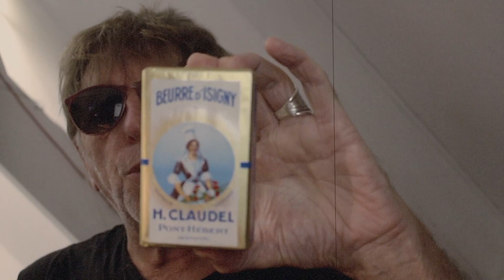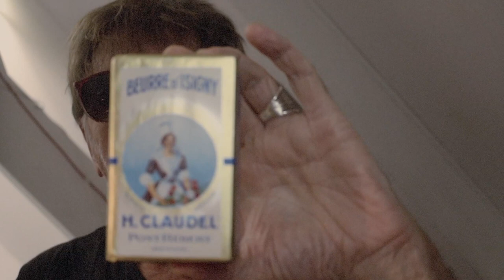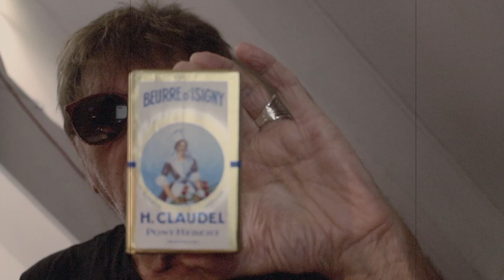MÉSAVENTURE LAITIÈRE (LACTALIS)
A tous ces bébés venus au monde merveilleux sur un bras d'honneur d'Emmanuel Besnier (JFL)